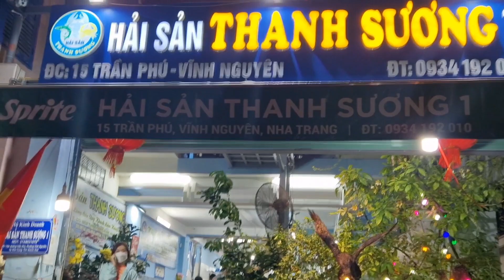NGÀY CUỐI TẠI NHA TRANG, HẸN NGÀY GẶP LẠI 😍😍❤️❤️👍👍